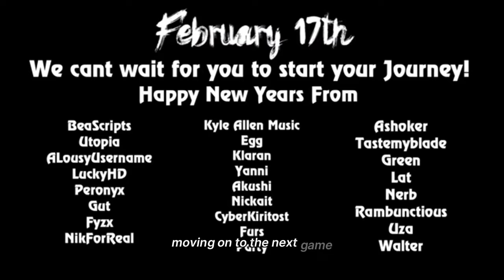Top 5 Upcoming Roblox Games That I'm Interested In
✧ OTHER CHANNELS

0:00 Intro
0:24 Top 1
2:48 Top 2
4:06 Top 3
5:12 Top 4
5:58 Top 5
6:26 Outro